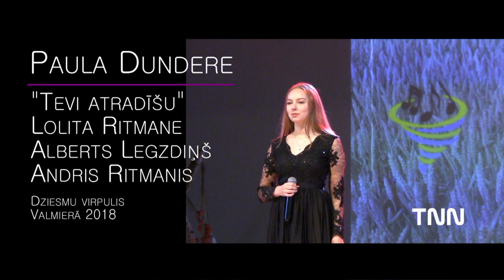Paula Dundere Tevi atradīšu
Dziesmu virpulis Valmierā 2018